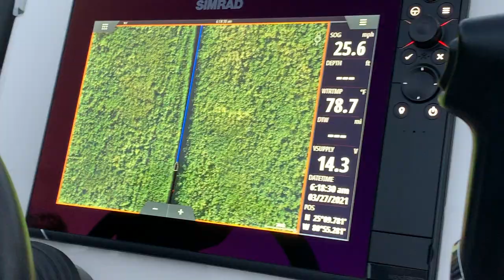Inshore, backcountry fishing Flamingo Everglades on Hewes Redfisher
Just the two of us today.  Beautiful day, windy day and super low tide when we arrived at our fishing spot.  At first Joe caught a bunch of Jacks and I got hooked, literally.  We moved locations and we ended up catching 6 keeper Mangrove Snappers! The sun was intense but much needed.  The next day we filleted the fish and wrapped them up for a future dinner.  Overall, I think it was a successful day.  Is there ever a bad day of fishing? I think not! We'd love to hear from you!

Link to the video mentioned: "Redfish on the Hewes 18 Redfisher in Whitewater Bay Flamingo Everglades"
//youtu.be/6uzIy0Mph_4